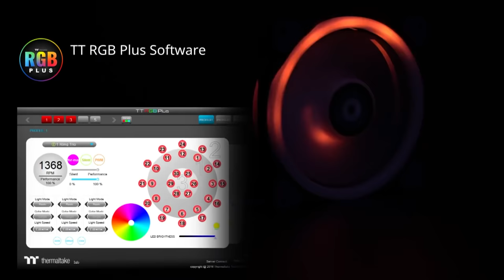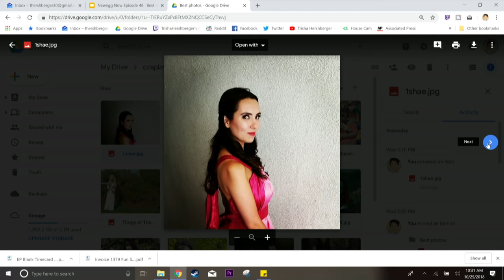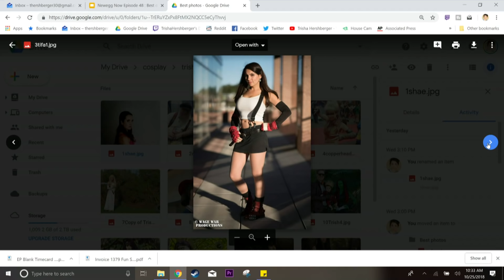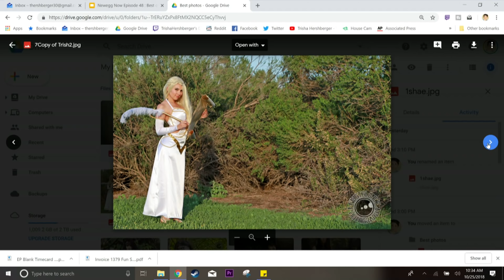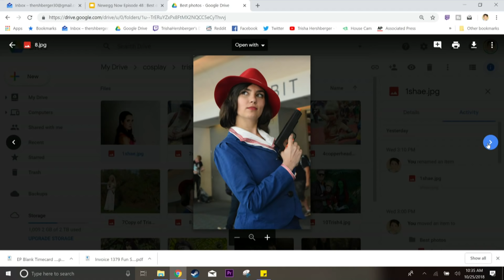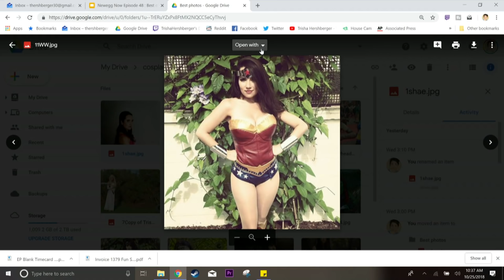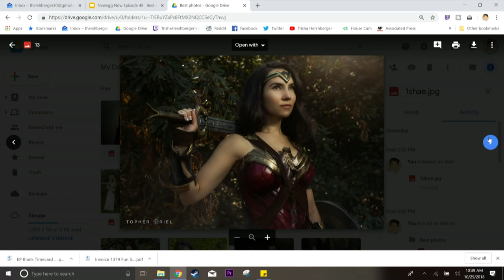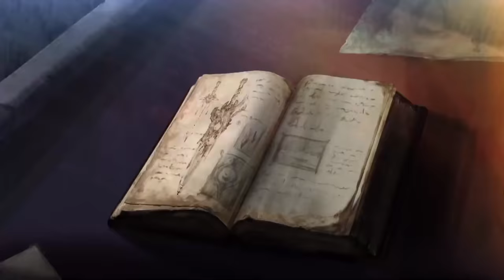Newegg Now Episode 48: Thermaltake 2080 Build, Cosplay, and Gametober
3:42 - Thermaltake 2080 Build
17:08 - Cosplay
40:35 - Trisha's Tifa Cosplay Walkthrough
47:29 - Soul Caliber 6!

Gametober is coming to a close, but we’re still celebrating with an incredible RTX 2080 build from Zotac and Thermaltake, a cosplay crash course with Trisha, and plenty of fantastic tech deals you won’t find anywhere else.  Plus, Trisha and JC go head-to-head in Soul Calibur 6, and put the custom character creator to the test.